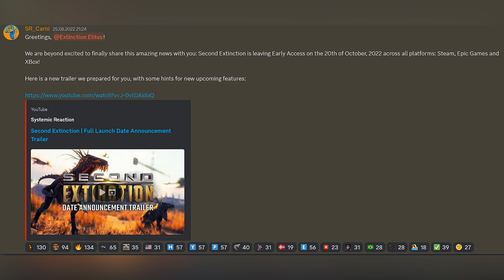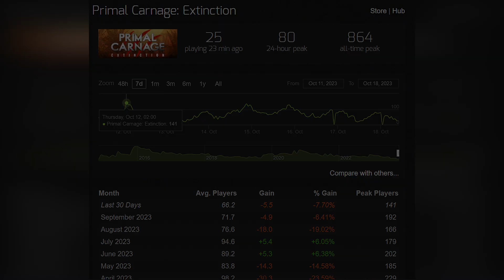Срочные Новости ||Second Extinction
Разработчики "Second Extinction" Systemic Reaction сообщают о прекращении разработки игры и ее продажи

Сервера будут отключены в 2024 году